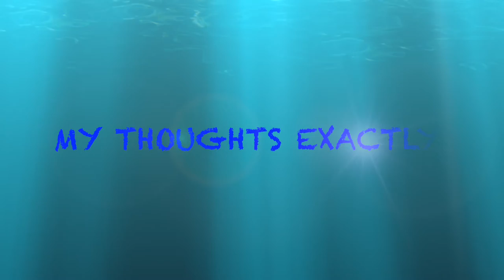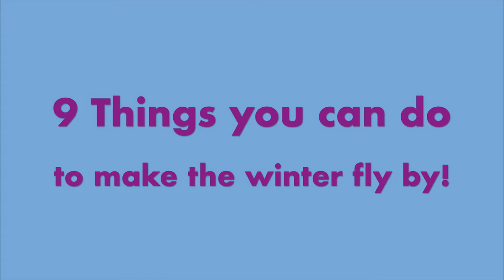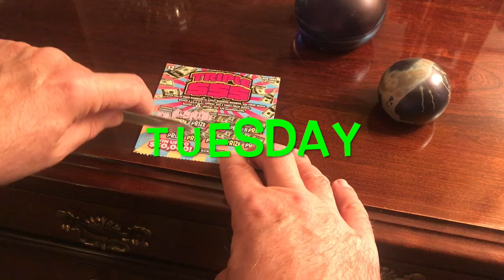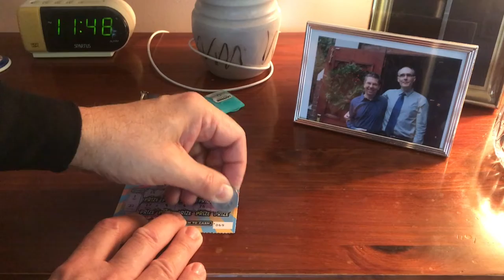My Thoughts Exactly! Episode 39 - BEAT BACK THE BLUES!!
Nine exciting ways to make the winter fly by!  Portraits by artist Lauren Redniss at the New York City Ballet.  NEWS BITES and more!